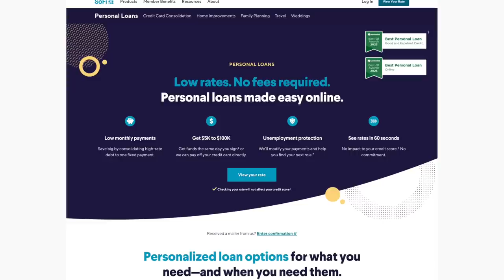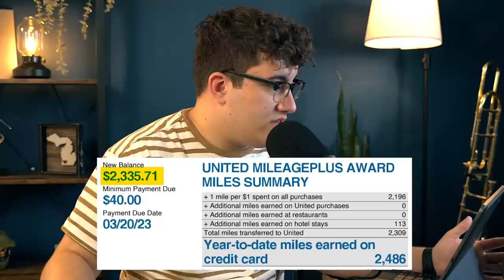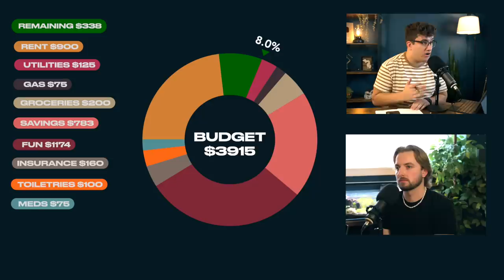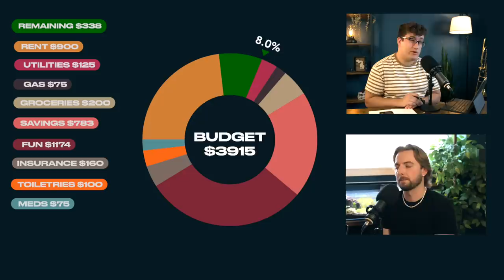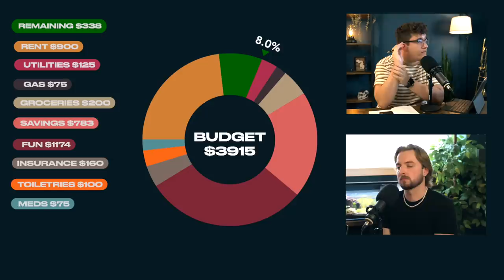Hidden Medical Debts In Collections Haunt His Life | Financial Audit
▶Resources I use/would use (with discounts/sign-up bonuses):

1) Checking & Savings: Get up to 4.60% APY, pay no account fees, and earn up to $250 when you sign up and set up direct deposits.

2) Start investing: Transfer to moomoo and receive up to $5,000 in Cash Rewards using my link Terms & Conditions Apply

3) Coursecareers: Get qualified for a better job and increase your income

4) Mint Mobile: Cellphone bills are too expensive, use my link to find a plan starting as low as $15/month in just 15 minutes with my partner MintMobile

5) Online security: Protect your online privacy and security NOW and for free by following my link Aura

▶Fun things:

1) Exclusive episodes, private Discord, BTS, and a special thank you